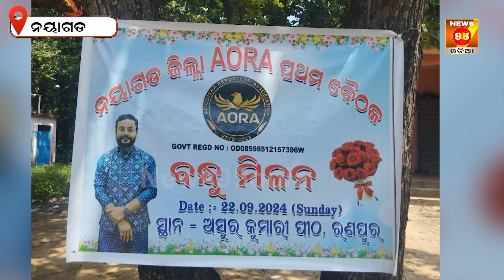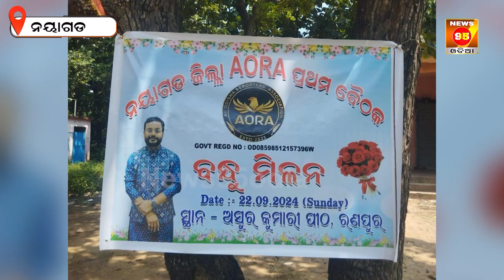ନୟାଗଡ଼ ଜିଲ୍ଲାରେ AORA ପ୍ରଥମ ବୈଠକ, ଓ ବନ୍ଧୁ ମିଳନ || Press Conference Meeting in Nayagarh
ନୟାଗଡ଼ ଜିଲ୍ଲାରେ AORA ପ୍ରଥମ ବୈଠକ, ଓ ବନ୍ଧୁ ମିଳନ || Press Conference in Nayagarh